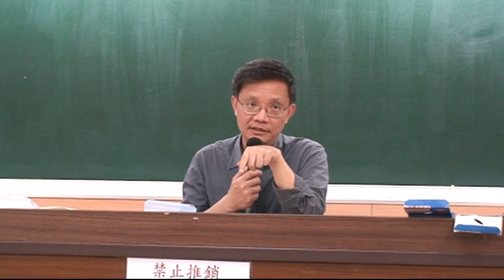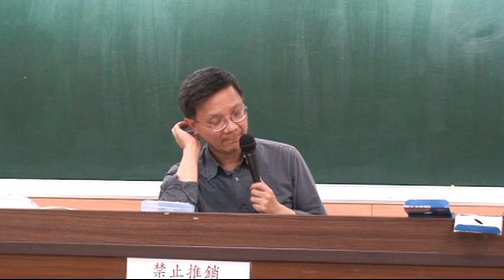臺灣大學吳展良教授：《論語‧八佾》第四講 部分2「夷狄之有君」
臺大歷史系吳展良教授《論語‧為政篇》講述；課程：東方文化講習會
上課用書：錢穆，《論語新解》；朱熹，《四書集注》

子曰：「夷狄之有君，不如諸夏之亡也。」

《四書集注》

子曰：「夷狄之有君，不如諸夏之亡也。」吳氏曰：「亡，古無字，通用。」程子曰：「夷狄且有君長，不如諸夏之僭亂，反無上下之分也。」尹氏曰：「孔子傷時之亂而歎之也。亡，非實亡也，雖有之，不能盡其道爾。」

《論語新解》

亡，通無。古書無字多作亡。本章有兩解：一說：夷狄亦有君，不像諸夏競於僭篡，並君而無之。另一說：夷狄縱有君，不如諸夏之無君。蓋孔子所重在禮，禮者，人羣社會相交相處所共遵。若依前一說，君臣尤是禮中大節，苟無君，其他更何足論。孔子專據無君一節而謂諸夏不如夷狄。依後說，君臣亦僅禮中之一端，社會可以無君，終不可以無禮。孔子撇開無君一節，謂夷狄終不如諸夏。晉之南渡，北方五胡逞亂。其時學者門第鼎盛，蔑視王室，可謂有無君之意，但必嚴夷夏之防以自保，故多主後說。宋承晚唐五代藩鎮割據之積弊，非唱尊王之義，則一統局面難保，而夷狄之侵凌可虞，故多主前說。清儒根據孔子《春秋》，於此兩說作持平之采擇，而亦主後說。今就《論語》原文論，依後說，上句「之」字，可仍作常用義釋之；依前說，則此「之」字，近「尚」字義，此種用法頗少見。今仍采後說。再就古今通義論之，可謂此社會即無君，亦不可以無道。但不可謂此社會雖有道，必不可以無君。既能有道，則有君無君可不論。《論語》言政治，必本人道之大，尊君亦所以尊道，斷無視君位高出於道之意，故知後說為勝。

【白話試譯】

先生說：「夷狄雖有君，仍不如諸夏之無君。」